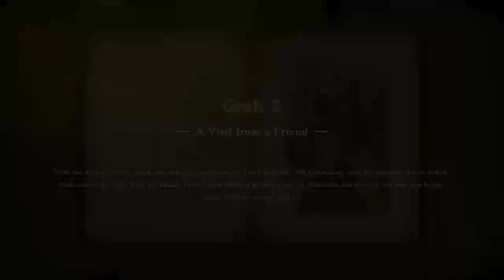Soul Calibur 6 (Story Chronicles) - Maxi, Xianghua and Groh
In this episode. playing Maxi, Xianghua and Groh in story chronicles.